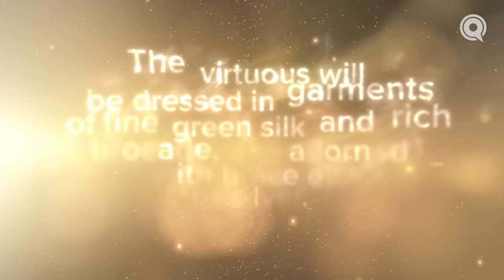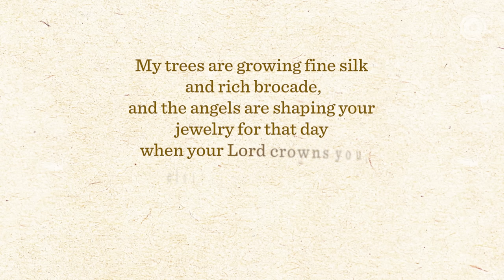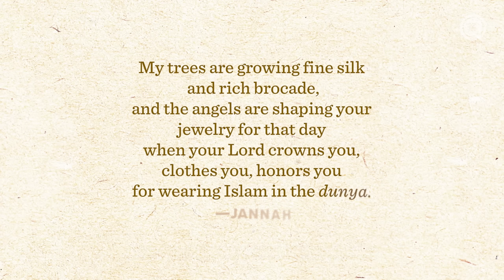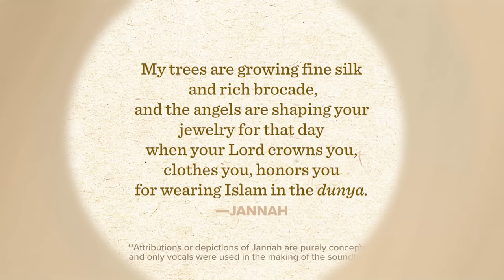Your Clothes in Jannah | Ep. 12 | JannahSeries with Dr. Omar Suleiman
This Ramadan, help support free content and resources like this. Donate today!

Your deeds will beautify your body in Jannah, and they’ll also beautify your garments. If in life, you adorned yourself with the cloth of piety, concealed the faults of others, and clothed those in need, then you’ll be rewarded with the finest robes, bracelets of gold, and crowns to designate your dedication to the Qur’an.